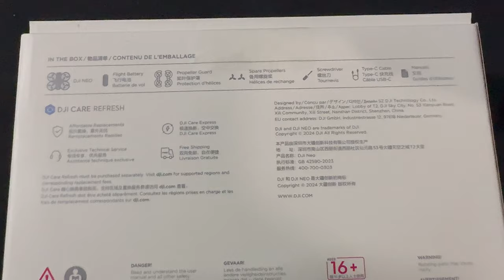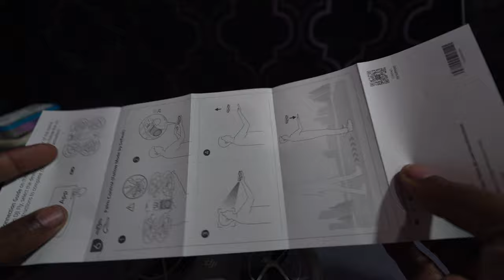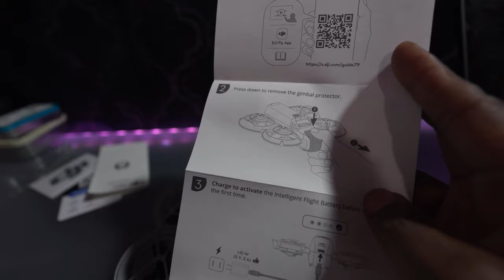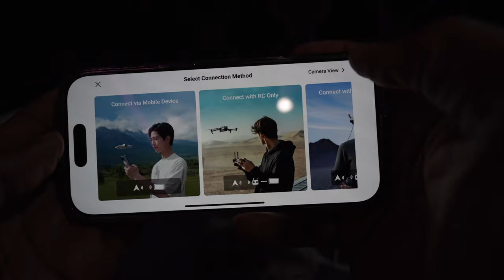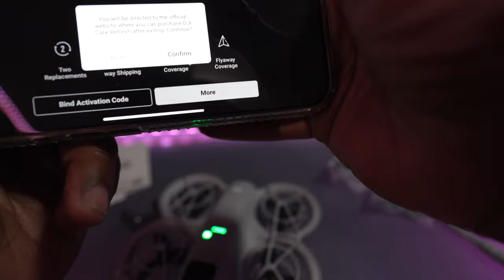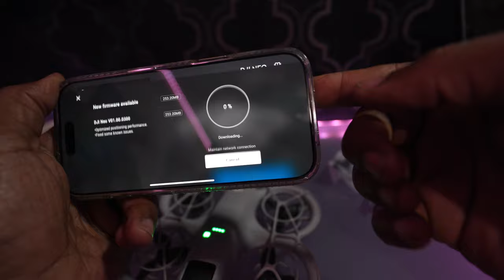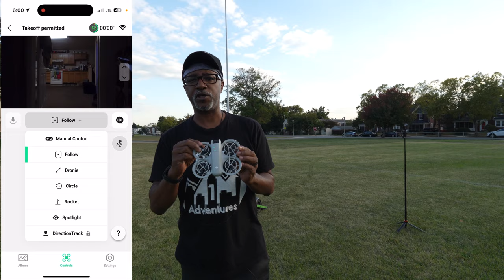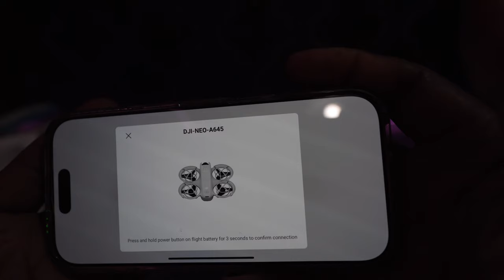DJI Neo First Impressions & First Flight! Best Budget-Friendly Drone?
Ready for lift-off with the DJI Neo? In this video, I’ll take you through my first impressions of this impressive new budget-friendly drone! Watch as I give you a hands-on look at its design, features, and performance, plus footage from my first flight. If you're looking for a drone that packs premium features without breaking the bank, this might be the one for you. Let’s explore what makes the DJI Neo a standout in the budget drone category.

support links

Vlog camera = DJI Osmo Pocket 3

360 camera = Insta360 x4

00:00 Introduction
00:24 features
01:12 unboxing and first impressions
08:12 first flight and flight mode demonstrations
17:15 Review and final thoughts